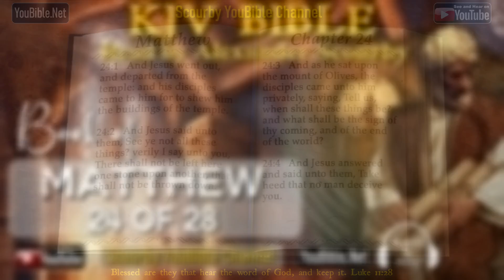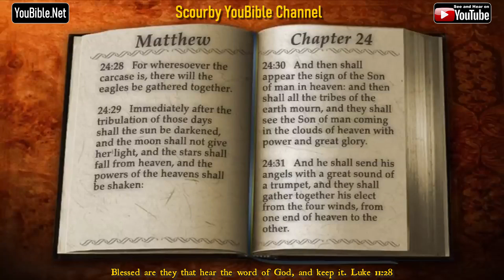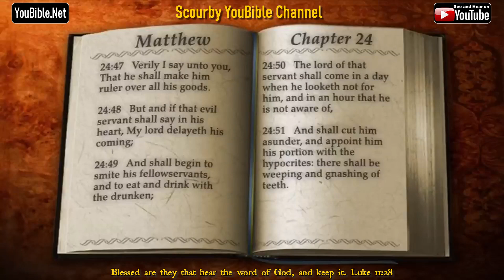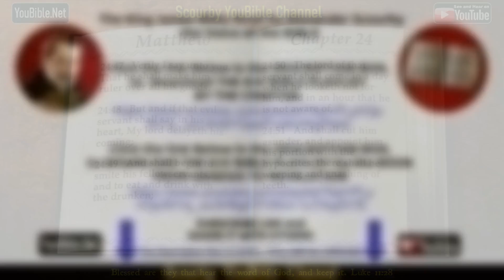40-Book of Matthew | By the Chapter | 24 of 28 Chapters Read by Alexander Scourby| God is Love